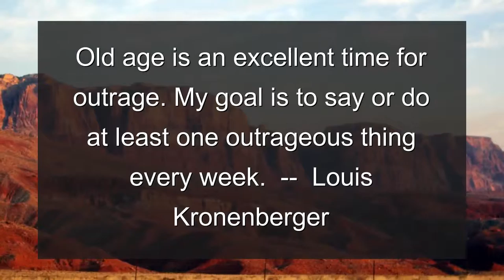Restorative Dentistry Update - Saturday, October 26, 2013 from Oakridge Dental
Restorative Dentistry insight: Restorative Dentistry, as its name implies is a type of dental practice that allows a restoration of decayed or cracked teeth. It involves filling in teeth to prevent pain and sensisitivity and restoring tooth function.

Staff spotlight: Paige North - Paige knows every Disney song and movie ever made.

Quote of the day: Old age is an excellent time for outrage. My goal is to say or do at least one outrageous thing every week.  --  Louis Kronenberger